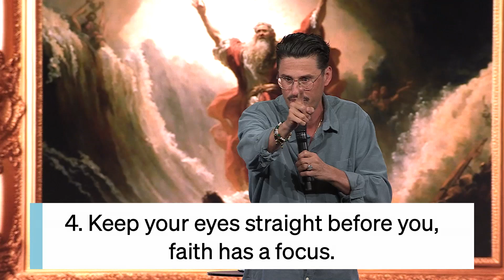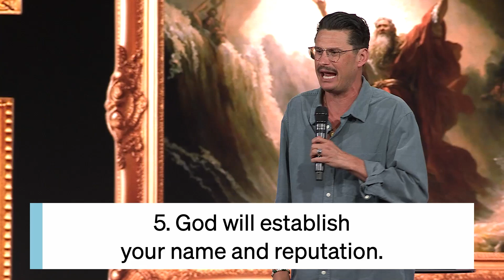Building Your Life | Chad Veach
We were honored to have Pastor Chad Veach back at Highlands College Chapel. Pastor Chad gave a timely message on building our lives with God.

Chad Veach is the lead pastor of Zoe Church in Los Angeles, California.